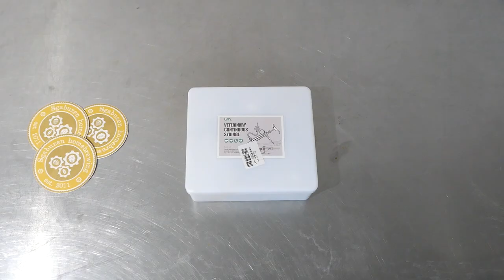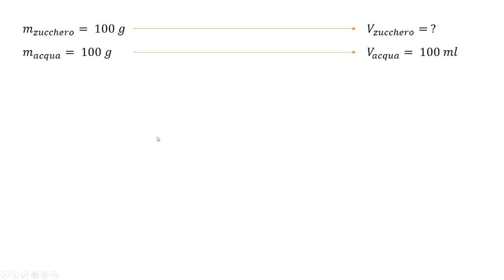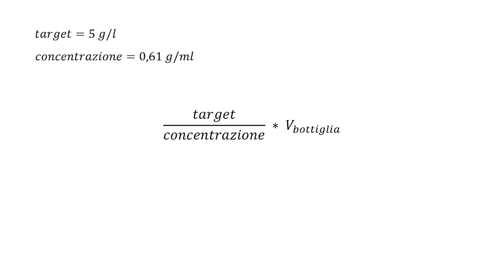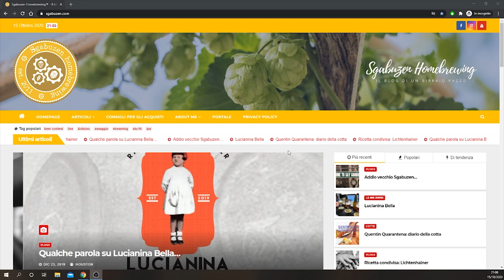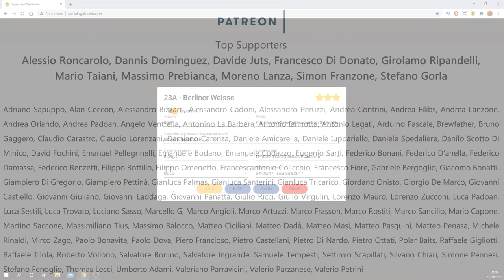SPARAPOLLI remastered | Homebrewing Tips